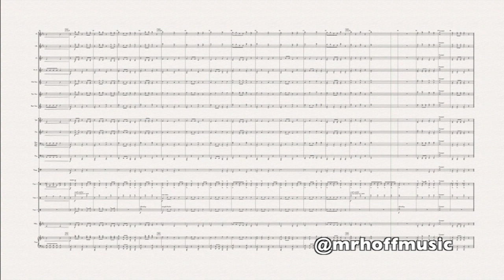October Monsters - Sheet Music for Beginning Concert Band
Have fun with your band this Halloween! Written to be playable by a second year band in October to help get the kids in the Halloween spirit. The piece uses only the first six notes and has several percussion parts to keep your percussionists busy. This piece is also playable by even the smallest bands with limited instrumentation. Each part also includes a clickable link and QR code that sends your students straight to either a practice track or a full band recording. We hope your kids enjoy October Monsters!